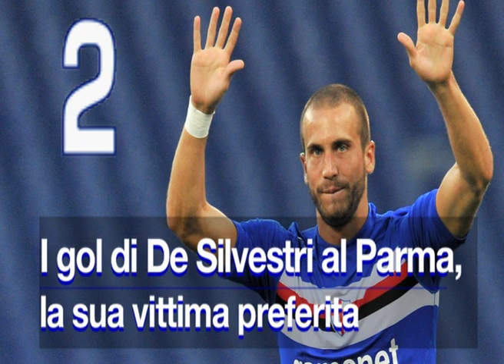Numeri Samp: Ep. 22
Numeri e curiosità sul momento blucerchiato e sull'imminente sfida del "Ferraris".